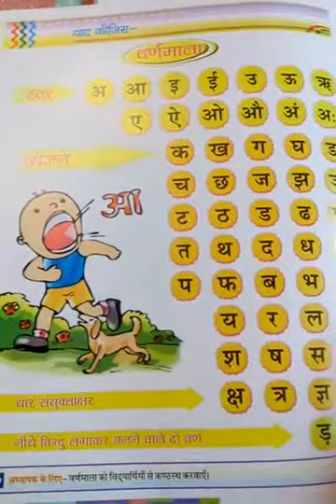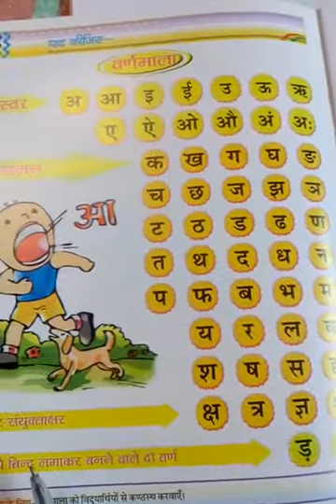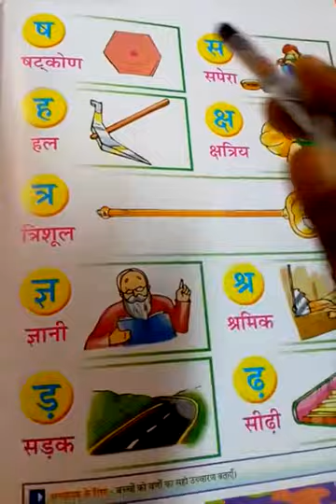Ukg... Hindi... 29/5/2020